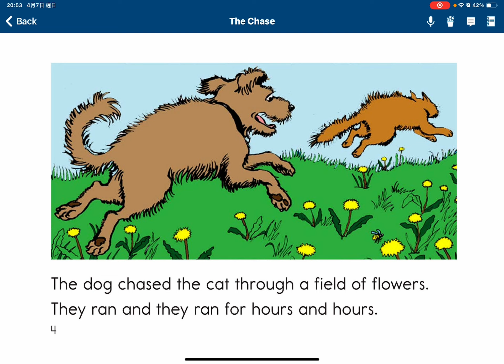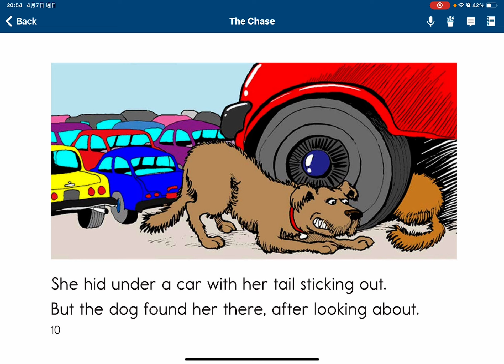[Raz G ] the Chase By Balahu